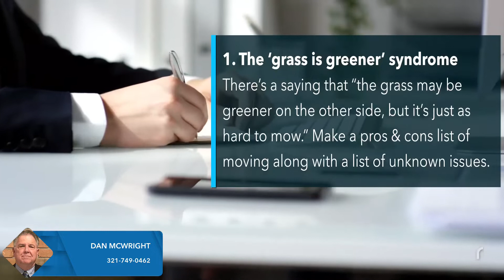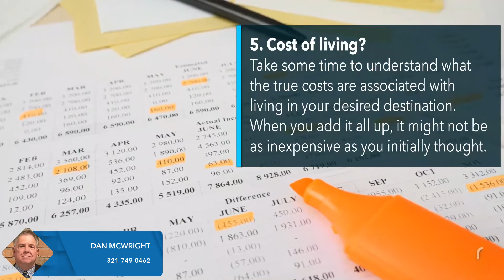8 Things Buyers Need to Consider Before Relocating - McWright Real Estate Agency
Thinking of relocating? There are some things that you need to think about before making that move
Information to help you in your Real Estate adventure. Buying, Selling should not be a hassle if you have the best Real Estate Agent who will work hard for you.